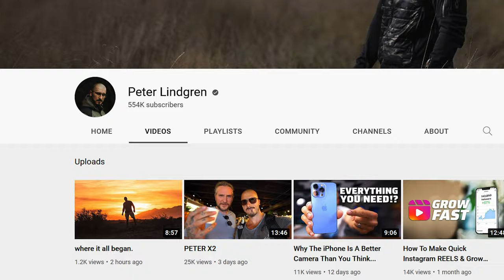BIGGEST MISTAKE NEW VLOGGERS MAKE!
In this video I will teach you how to vlog and get more views by avoiding the critical mistake that will make your vlogs fail! Vlogging is not dead, but you need to use the techniques in this video to get views for your vlogs!

MY ESSENTIALS:
ALL MUSIC & SFX I USE (Get 2 Months Free)
BEST TITLES & MOTION GRAPHIC ASSETS
MY CINEMATIC LUT PACK

MY MAIN GEAR:
MAIN CAMERA
ULTRA WIDE LENS
ALL-AROUND ZOOM LENS
BENDY TRIPOD
BEST TRIPOD EVER
MAGNETIC ND FILTER SYSTEM
BEST ON CAMERA MICROPHONE
MY GO TO GIMBAL
BEST DRONE eVER
MY CAMERA BAG

MY SECONDARY GEAR:
MY B CAMERA
ULTRA WIDE LENS
BEST BUDGET MICROPHONE

HOME STUDIO LIGHTS:
MAIN LIGHT
MAIN LIGHT'S SOFTBOX
SECOND LIGHT
SECOND LIGHT'S SOFTBOX
RGB TUBE LIGHTS
MINI RGB TUBE LIGHT